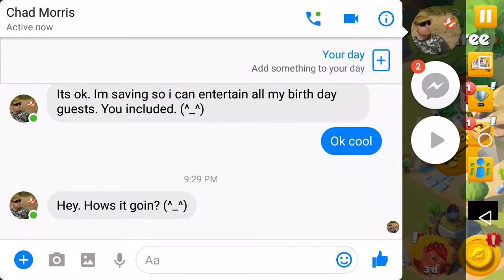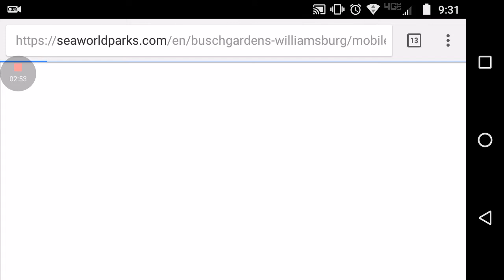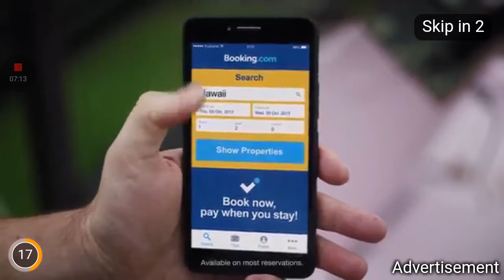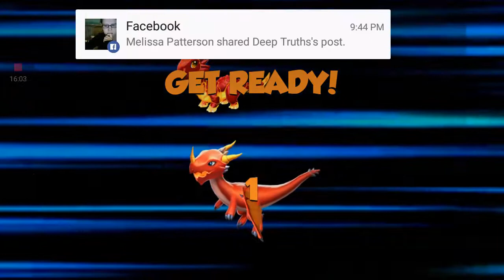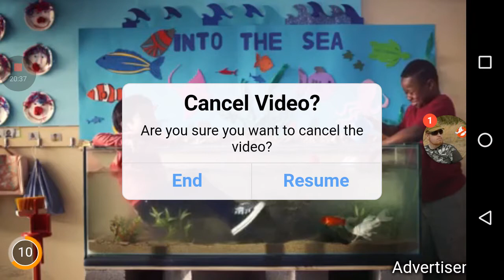DragonML part 10